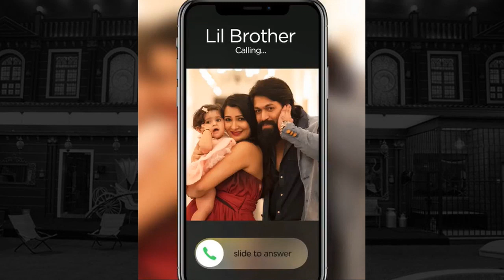Popular Bollywood and Television celebrities who became parents in 2019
From Amy Jackson to Mahhi Vij, here's a list of Bollywood and Television celebrities who welcomed their little ones this year.